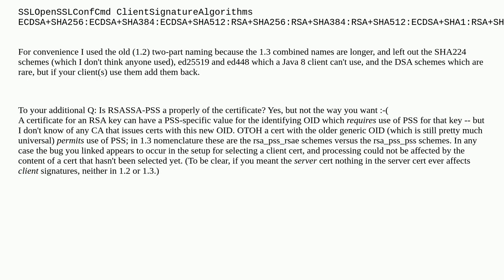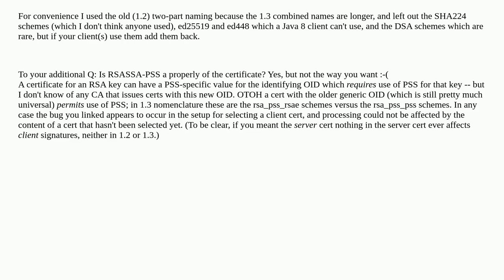How do you disable the RSASSA-PSS cipher in Apache httpd servers linked to OpenSSL?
A special thanks goes out to the community

  openssl apache